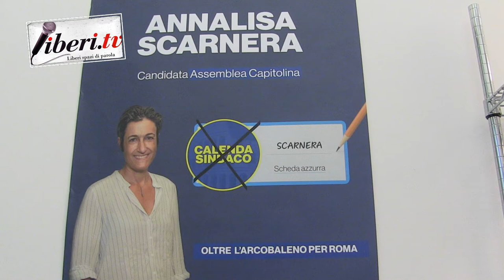Annalisa Scarnera - Candidata al Consiglio Comunale di Roma, Lista Calenda Sindaco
Registrazione effettuata il 23 settembre 2021 - A cura di Gianni Colacione